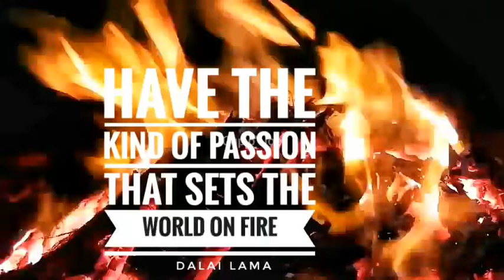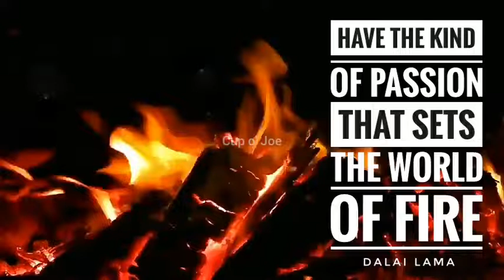ASMR Nature Video: Fire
☕ ASMR Nature Video: Have the Kind of Passion that Sets the World on Fire | COJ-Q: Dalai Lama